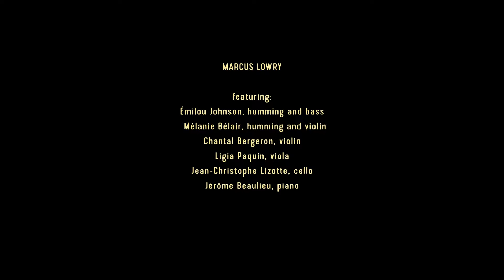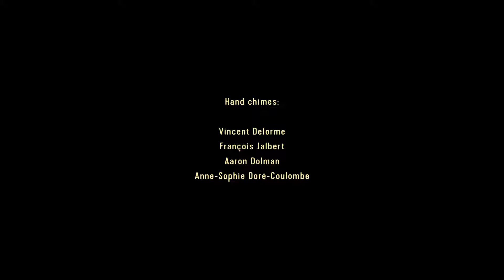Marcus Lowry - One Million Lights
Music and lyrics by Marcus Lowry
Arrangements by Marcus Lowry

Mélanie Bélair : humming and violin
Émilou Johnson : humming and bass
Chantal Bergeron : violin
Ligia Paquin : viola
Jean-Christophe Lizotte : cello
Jérôme Beaulieu: piano

Hand chimes:
Francois Jalbert
Aaron Dolman
Vincent Delorme
Belle Grand Fille

Label / Editor: Quartier Général
Publicist (Québec): Nat Corbeil
Publicist (Canada): Auteur Research

One Million Lights

All my life I've tried to carry all the million lights
That sail away slowly down the river-stream
All these memories drifting by
With threads to hold on tight
In my heart, I dream

Ruby sunset glowing
Over a thousand grieving hills
All edges shining
With a coming loss to be
The old willow weeping
And like the yearning lark I'm still
In my head I worry

That birds no longer sing
And daisies never bloom
That love is just a thing
Or spring will go too soon
That I just can't pretend
That we will always

Row and flow where our river goes
On forever with a love that glows
And If I ever try to cry out to the sky
And say: "I love you"
I hope you'll be there to reply